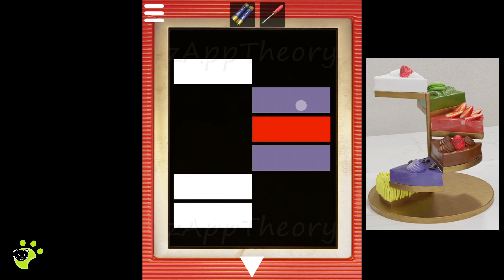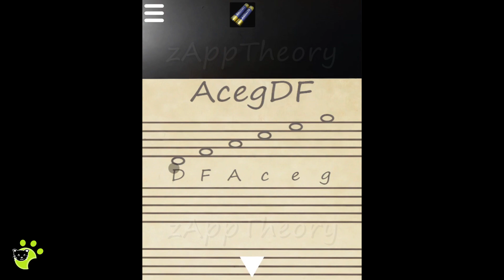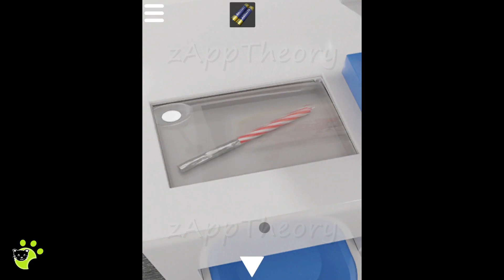クリスマスの願い事 Christmas Wishes Escape Game 脱出ゲーム 攻略 Full Walkthrough (Shigeyuki Kawamura ポテト先生)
Shigeyuki Kawamura ポテト先生 Escape Game Christmas Wishes 脱出ゲーム クリスマスの願い事